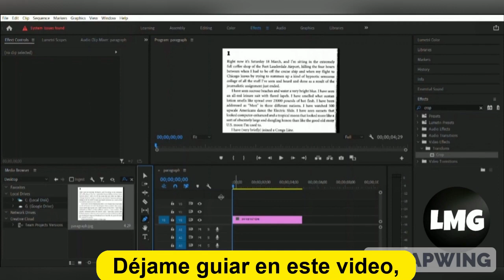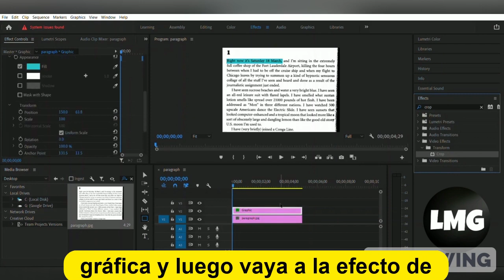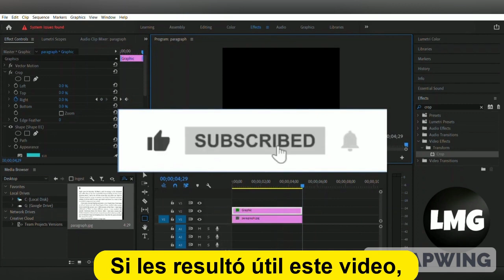como resaltar texto en premiere pro - Como DESTACAR texto en Premiere Pro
¿Estás buscando una forma fácil de destacar texto en Premiere Pro? Entonces mira este video. En este tutorial, te mostraremos paso a paso cómo puedes resaltar texto en la plataforma de edición de video más conocida.